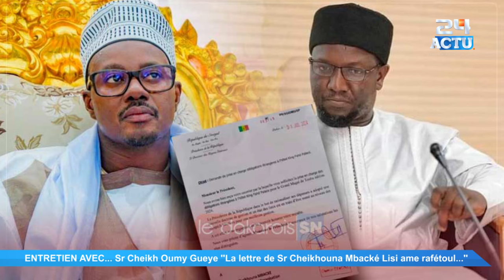Sr Cheikh Oumy Gueye sur la lettre de Cheikhouna Mbacké Limou wakh Cheikh Thioro Afairou khébaté la.